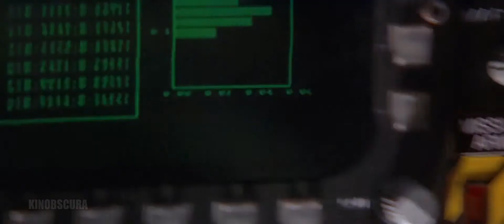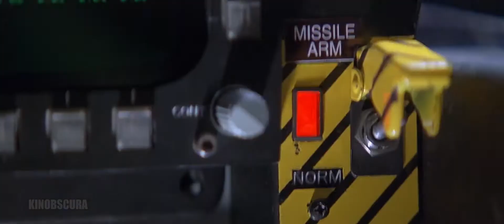Con Air (1997) - Helicopter Attack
Newly paroled ex-con and former U.S. Ranger Cameron Poe finds himself trapped in a prisoner transport plane when the passengers seize control.